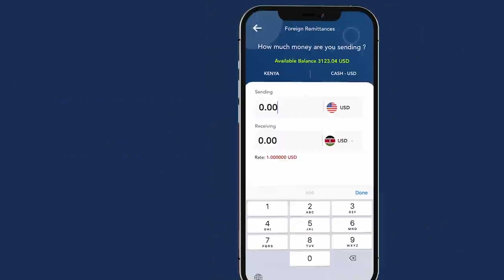Madaxweyne Hassan Sheikh''waa in aan ka fakarnaa soomaaliya noocee ah ayaan rabnaa 2060ka''